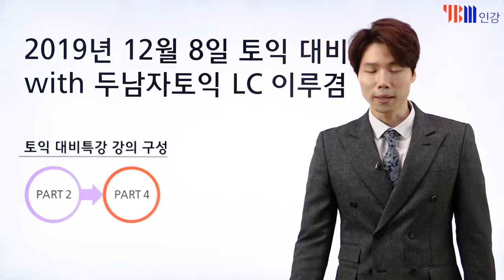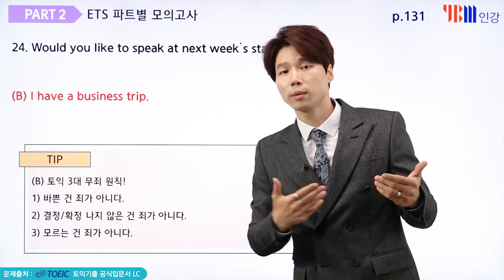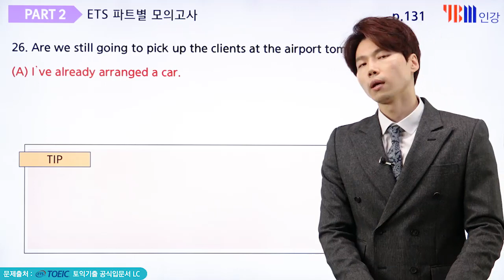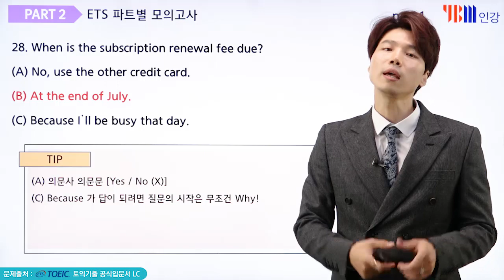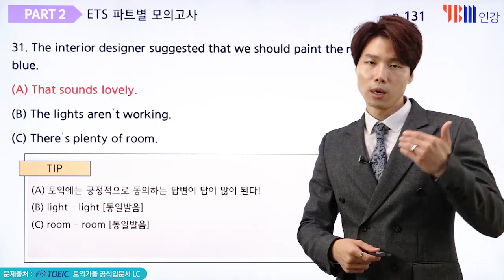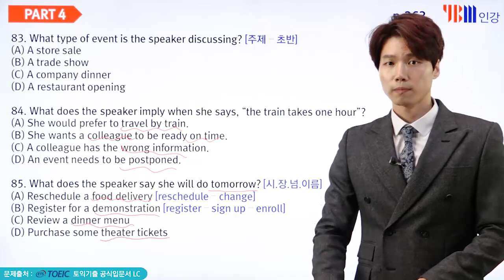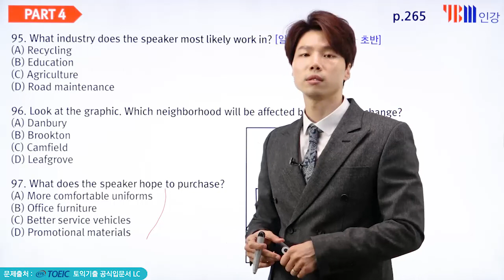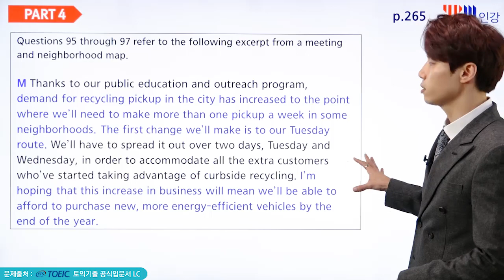[YBM 토익인강] 12월 8일 토익대비특강 LC_두남자토익 이루겸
YBM 두남자토익 LC 이루겸 강사가 공개하는 19년 12월 토익전략

PART 2
1. 토익은 겟바위 (Get by) 로 풀어야 한다.
2. PART 2가 LC의 핵심파트이다.
3. 리뷰는 오답노트 (영문 / 한글) 를 정리해서 한글표현을 보고 영어로 말할 수 있도록 꼼꼼하게 암기하는 방식으로 한다.
4. 단! 문제를 풀어갈 때는 앞의 3-4단어 끝의 1-2단어를 놓치지 않도록 한다.
5. 질문에 나오는 어휘와 선택지에 나온 어휘의 발음이 유사하거나 동일하면 오답일 확률이 높다. (plane – plan / contract - contact)
6. 의문사 의문문은 Yes / No 응답이 불가능 하다.
7. 머리에 남은 질문 부분을 각 선택지 앞에 던지면서 대화하듯이 문제를 풀어간다.

PART 4
1. 선택지를 읽을 때 명사 위주로 키워드를 표시한다.
2. 다 듣고 풀려고 애쓰지 말고 흐름을 따라 눈을 내리며 표시해둔 명사 키워드가 들리면 찍는 방식으로 문제를 푼다.
3. 듣고 풀어야 되는 문제는 들리면 푼다.
4. 의도파악 문제는 인용어구 전 후에 무슨 말을 하는지를 잘 듣는다.
5. 의도파악 문제는 다른 유형들 보다는 듣기실력이 조금 더 요구되는 유형이므로 리뷰할 때 듣기실력 향상에 초점을 맞춘다.
6. 시각자료연계 문제는 선택지에 나와 있는 정보에 상응하는 정보를 노려서 푸는 문제이다.
7. 선택지에 나와 있는 정보의 Sound가 그대로 들리면 오답일 확률이 높다.